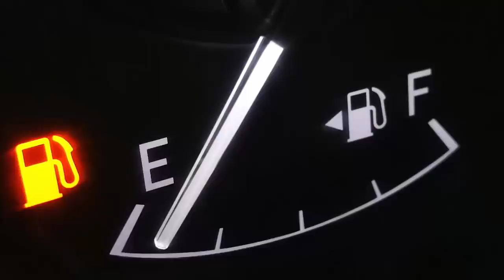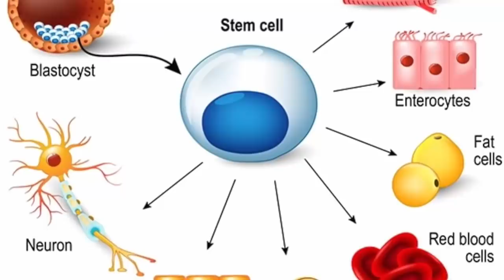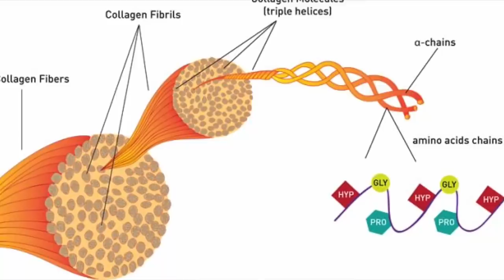What Are Exosomes Dr. Steven Sorr Explains Exosomes Therapy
What are exosomes? Dr. Steven Sorr goes in-depth on exosomes therapy. This is stem cell therapy 2.0 is here and is making huge waves across the medical community.

It is called exosome therapy, and this will be the biggest advancement in medicine since the discovery of penicillin. The old saying youth is wasted on the young may be a thing of the past as we now have access to exosomes!

This is Dr. Steven Sorr at a Source of Health in Scottsdale, AZ. For years I have seen incredible success stories with regenerative medicine, but I have also had a few losses years ago that made me wonder why some people don’t get better.

According to groundbreaking research, we now know what the problem was. Some patient's stem cells were simply out of juice. Stem cells from bone marrow or liposuction are no longer needed.

As we get older our cells just do not do what they did when we were young. Genes are turned off as each year that goes by and the number of stem cells we have declines rapidly with each decade of life.

Younger stem cells truly have more potential for change. Here’s how stem cells work. When alerted, a stem cell wakes up in an area that is damaged to help the other cells heal. How they do this is the absolute game-changer in medicine!

Old research has hypothesized that stem cells turned into other cells, however, there wasn’t enough proof to say that definitively. The stem cells we used for healing do not transform into other cells and now we know that they never have.

It all comes down to cell signaling and genetic expression. Think of this as sending a text message. So, what are exosomes? Stem cells secrete an exosome which acts like a heat targeted missile-carrying healing instructions to a damaged cell.

Inside the exosome, there are instructions to do 4 very powerful things;

1. To stop sending out a distress call.
2. Turn on cell growth.
3. Make proteins like collagen for repair.
4. Reduce inflammation.

Over the past couple of years, we have been using purified exosomes that can deliver profound levels of healing without the time and money spent harvesting and processing stem cells at all. Think of this as growing plants like turmeric to extract the curcumin.

This approach is so much safer and wiser than the original for medicinal uses. Now, I’m sure you have many other questions and want to know more. This is what our free discovery session is all about.

You get real-time with a doctor to ask the questions you need without being sold to at a sales seminar. We look to ensure you get the information you need as well as see if you qualify for any of these treatments.

My goal is to help people and make a significant impact on their healthcare. With exosomes therapy, we are on the cutting edge of science helping real people just like you live better every day without drugs or surgery.